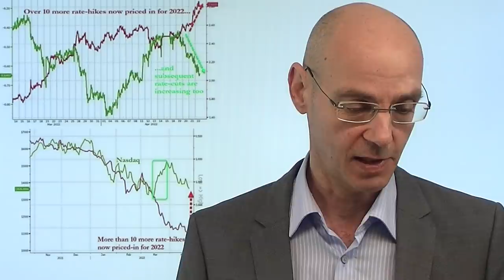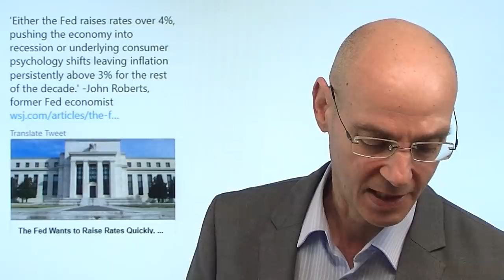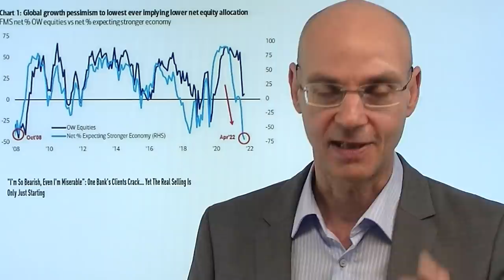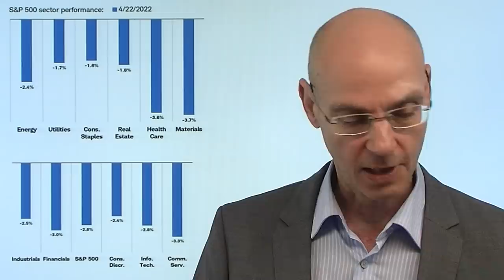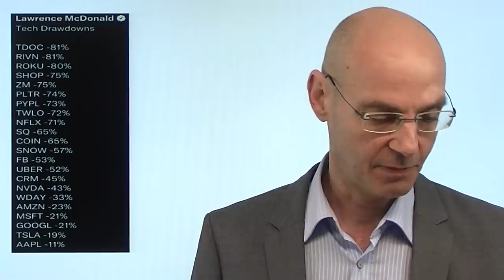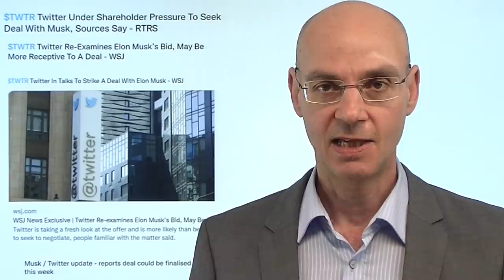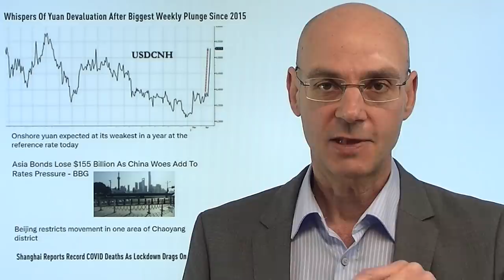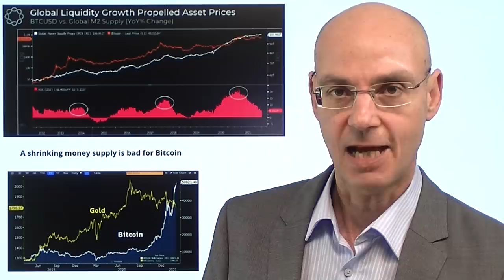Nasdaq, Dax, Öl, Bitcoin: Warum alles fällt! Videoausblick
Hinweise aus Video:
1. Nasdaq 100 und Dax: Der Weg des größten Schmerzes – Börse aktuell

2. Wochenausblick: Dax unter 14.000 Punkten – nächster Absturz?

Der Nasdaq nach dem Abverkauf am Freitag auch heute stark unter Druck, der Dax dürfte trotzt des Macron-Siegs heute folgen - aber ebenso fällt Öl (unter 100 Dollar) und Bitcoin (unter 39.000 Dollar). Dafür gibt es zwei Gründe: erstens haben Nasdaq & Co endlich "kapiert", dass die Fed nicht nur speilen will, sondern es ernst meint: sie will die financial conditions straffen, ergot niedrigere Kurse bei Nasdaq & Co. Der Dax hatte sich zuletzt gut gehalten - aber nun droht China seinen Lockdown auch auf Peking und andere Städte auszuweiten. Das bringt Öl und andere Rohstoffe unter Druck, denn nun droht ein unschönes Szenario: eine Stagflation - also eine Rezession, während die Notenbanken aufgrund der zu hohen Inflation auf die Bremse treten müssen..